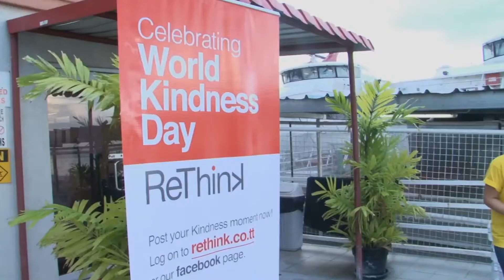Rethink World Kindness Day 2020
It is World Kindness Day!
Let’s pay it forward today and take a moment to share a little love, a little kindness with each other. 🥰